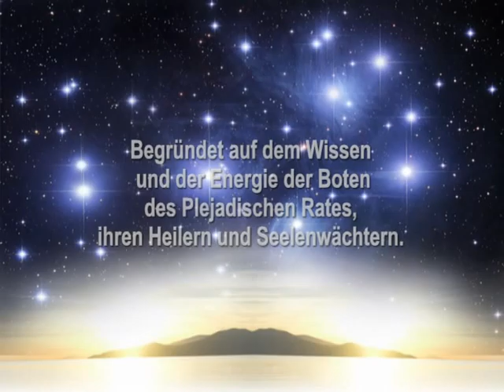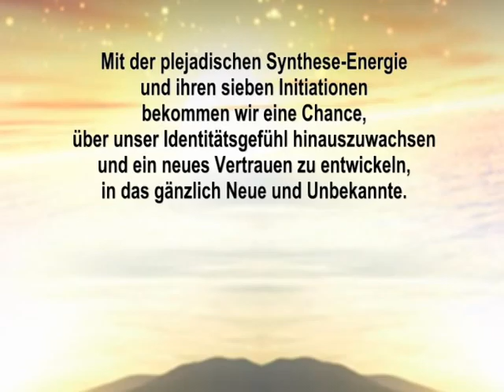The Great Pleiadian Synthesis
Ausbildung zum Energetischen Transformations-Coach

Begründet auf dem Wissen und der Energie der Boten des Plejadischen Rates, ihren Heilern und Seelenwächtern.
Empfangen durch die Plejadier und aufgezeichnet durch
Ellen Dana`S Stamer und Tanja Sarah`Shan Wellmann.
Music and Graphics by RAYATIS.